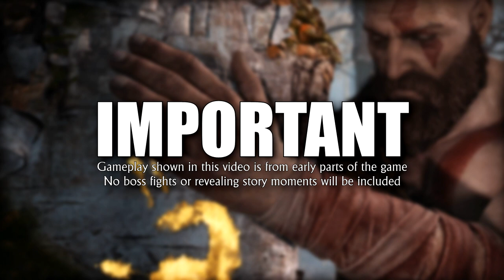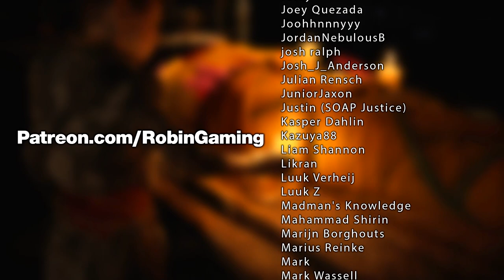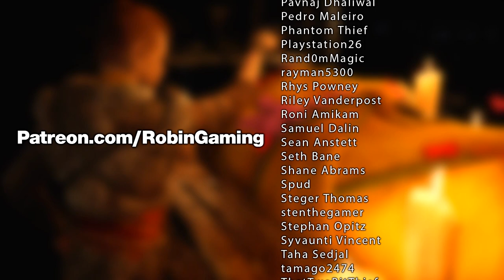God of War Review | PS4 Pro Gameplay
► PSN: robinoyo

God of War on PS4 is releasing in a few days on April 20th. I already got to play and beat it, so here is my review for God of War 4 on PlayStation 4. I've tried my best to include as much gameplay as possible that you've already seen at events like E3 or in other trailers, and I will not talk in any way about nor show any story revelations, twists, the ending, boss fights or anything like that. The gameplay was captured from a PS4 Pro in 60FPS using the performance mode. Kratos is back. Here's what I thought about God of War!